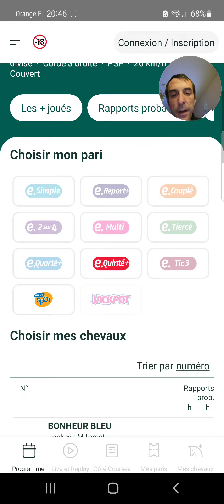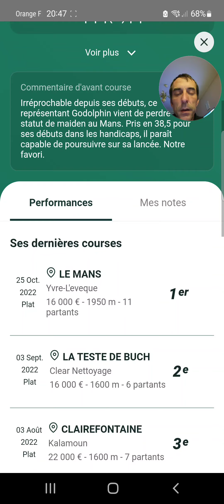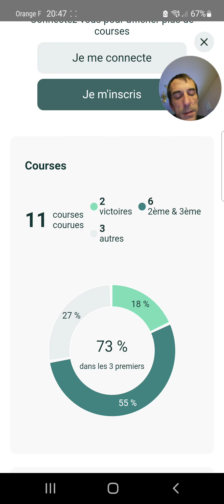Mes 3 bases Quinté+ du jour Mardi 15 Novembre 2022 pmu turf